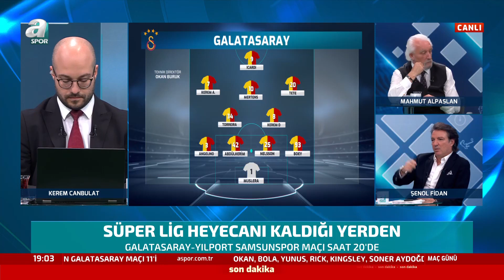Galatasaray'ın Samsunspor Karşısındaki İlk 11'i Belli Oldu! / A Spor / Maç Günü / 16.09.2023